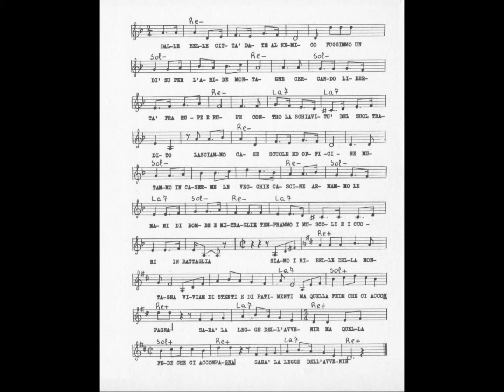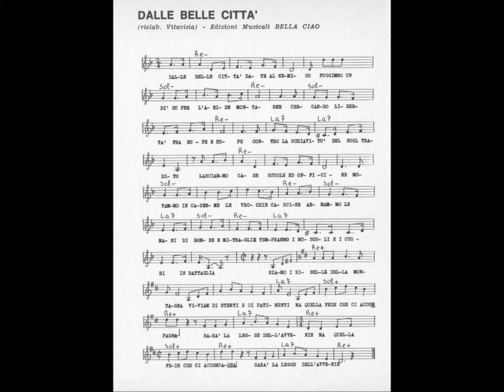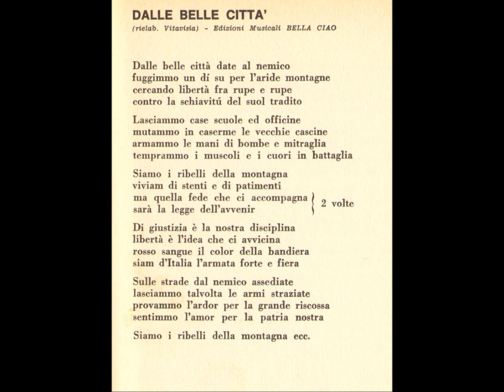04 Mario De Micheli Dalle belle città 1962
Fu l'inno della 3ª Brigata d'assalto garibaldina, in Liguria (6ª zona, Genova) , che venne quasi interamente distrutta il 6 aprile 1944.   Si salvarono, di ottocento partigiani, centocinquanta uomini che formarono poi il primo nucleo della Brigata Mingo.   'Dalle belle città' fu poi anche il canto di questa nuova formazione.   Autori del testo sono indicati o Carlo Pastorino o Emilio Casalini.   La canzone fu intonata la prima volta verso la fine del gennaio 1944.
Sull'origine del tema musicale nulla sappiamo.   Si può notare una curiosa frattura stilistica fra la strofa, che ha un andamento marziale, quasi sovietico, e il ritornello di sapore italiano e ottocentesco.
(N.d.C. Roberto Leydi)